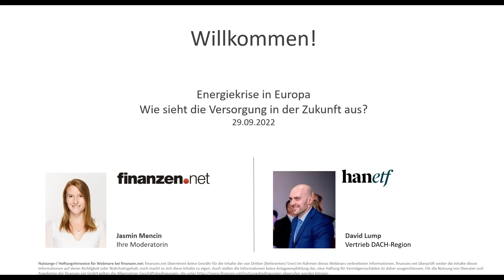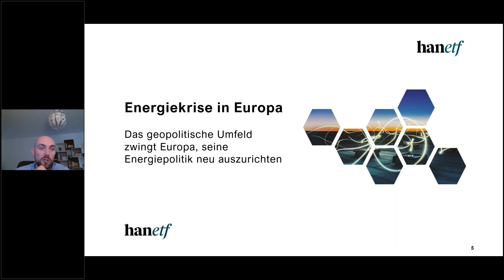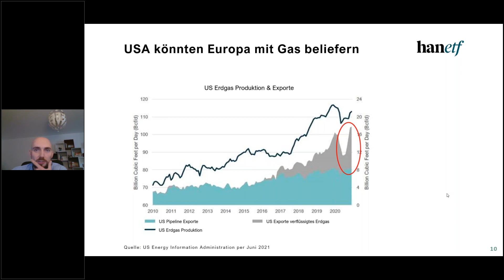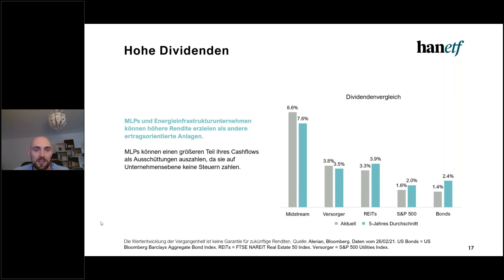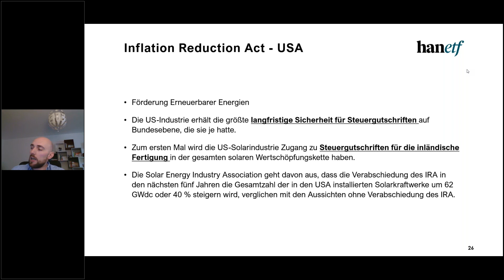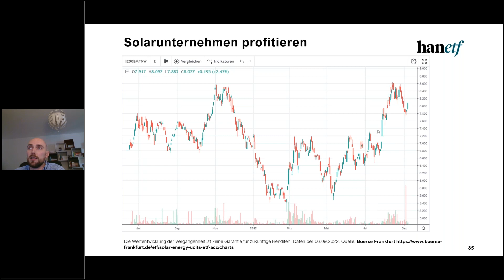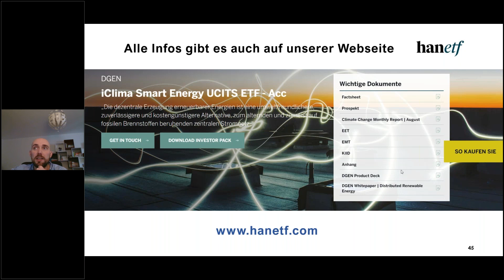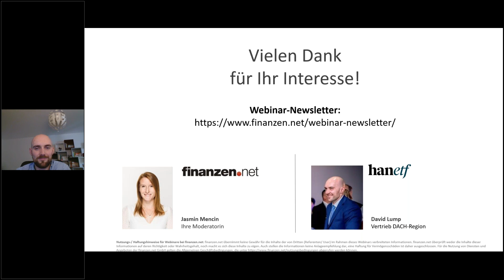Energiekrise in Europa - Wie sieht die Versorgung in der Zukunft aus?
Putin dreht den Gashahn zu und in Europa hat man zusehends Angst vor dem Winter. Denn nicht nur Haushalte, sondern auch die heimische Industrie sind derzeit noch auf das Gas aus Russland angewiesen. Erfahren Sie im Online-Seminar, welche Lösungen kurz- und langfristig gefunden werden können und wie Sie mit Ihrem Portfolio an den Entwicklungen teilhaben können.